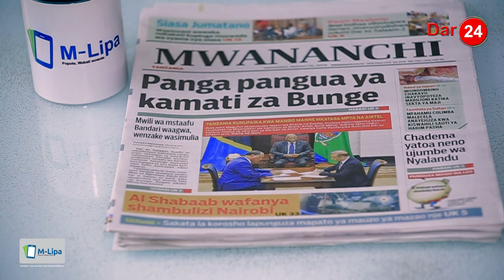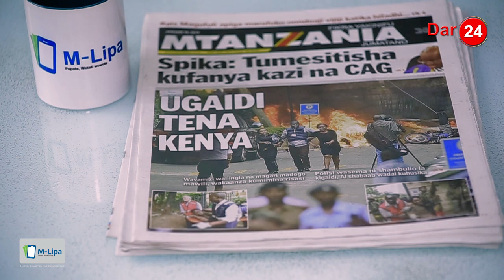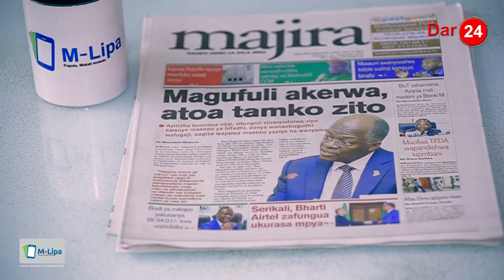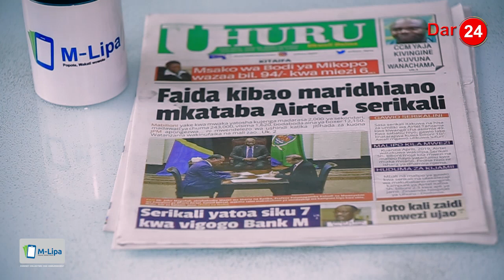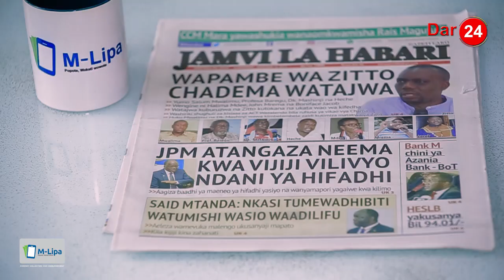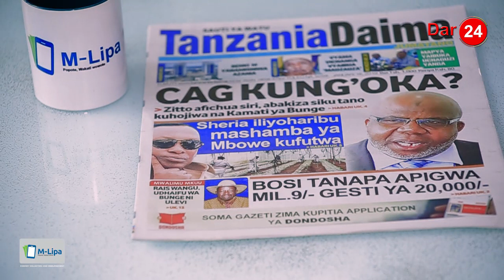Ugaidi tena Kenya, Magufuli akerwa atoa tamko zito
Ugaidi tena Kenya, Polisi wasema ni shambulio la kigaidi, Al-Shabaab wadai kuhusika, Magufuli akerwa atoa tamko zito: Tumesitisha kufanya kazi na CAG, Wapambe wa Zitto Chadema watajwa...,Bofya hapa kutazama habari zilizopewa uzito katika kurasa za mbele za magazeti ya leo Januari 16, 2019